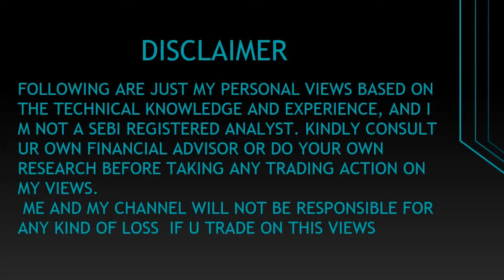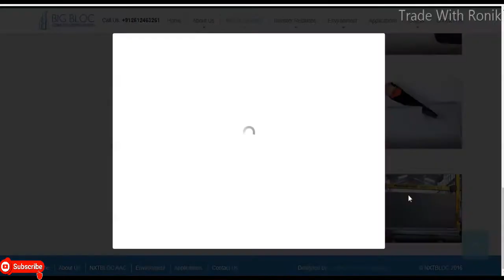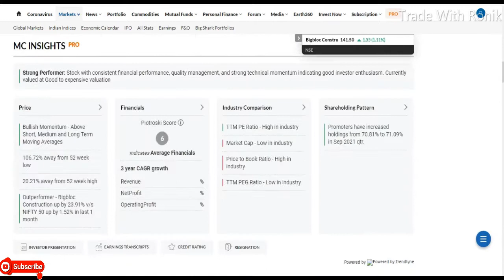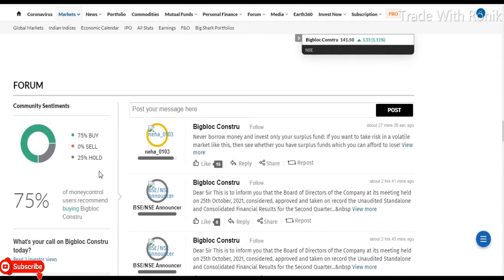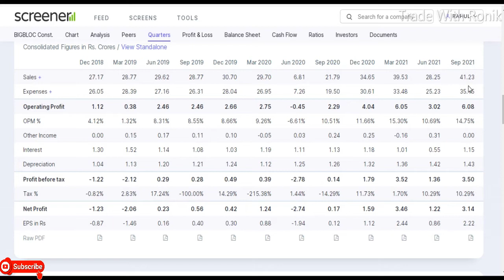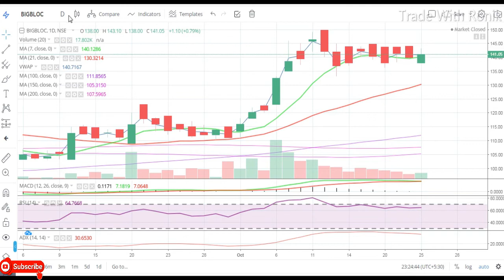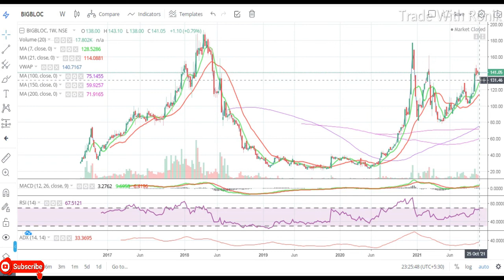BIGBLOC Construction Ltd || Quarter 2 Result 2022 Update || Latest Target BIGBLOC Construction Ltd